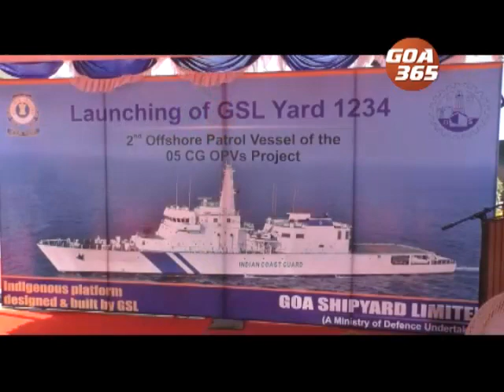Offshore Patrol Vessel launched on Saturday